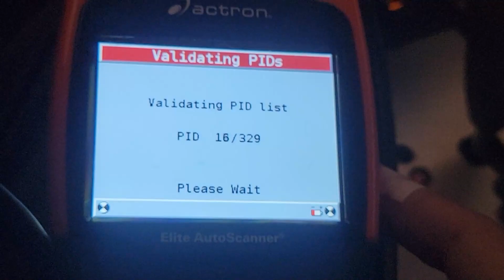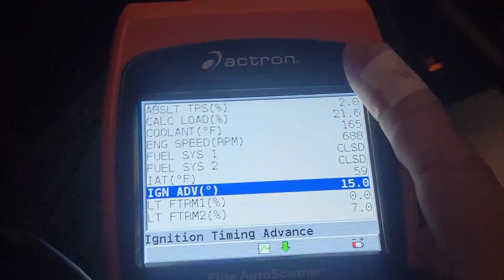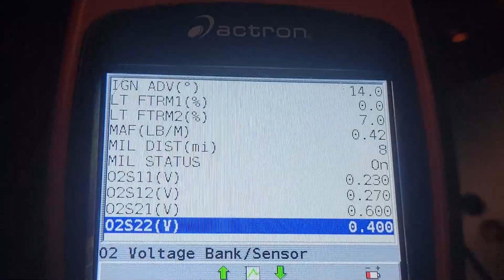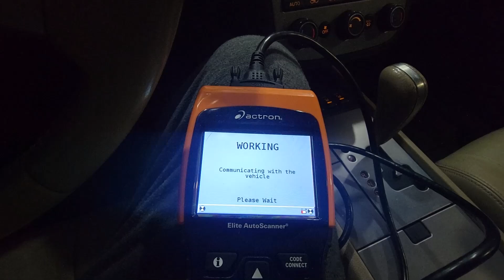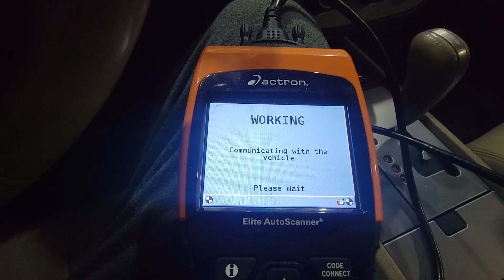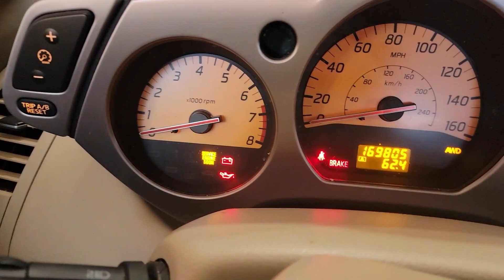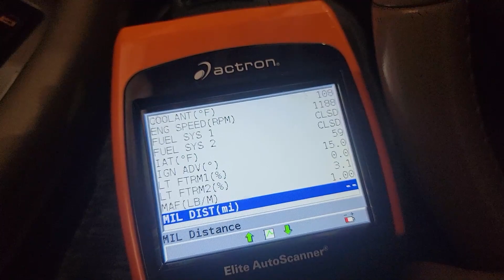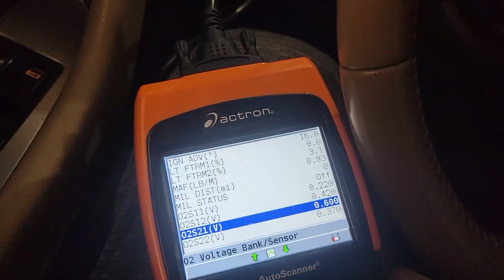How to change the Catalytic Converter and 02 Sensor on a '03‐'07 Nissan Murano 3.5L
Getting poor gas milage? I was, I could see the O2 sensors were beginning to fail and I went ahead and changed all four sensors out along with both Catalytic Converters. This was Preventive Maintenance on my end.

Update: After doing this change I went from  15/16 mpg and I'm now getting mid 20 mpg running around town.